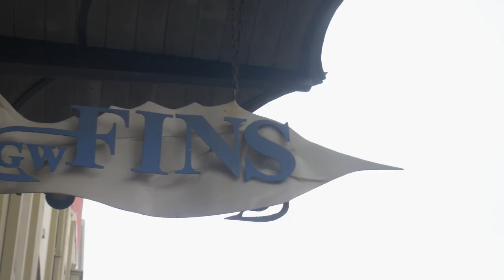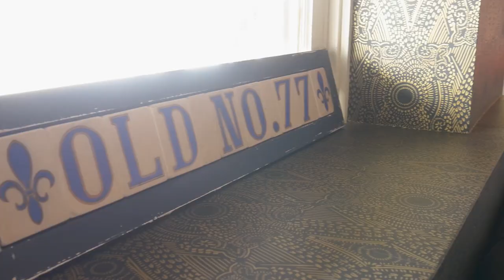E4 S2 Bayou Fishing & Alligators at Woodland Plantation in Deep Delta, American South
A short drive from the chic metropolis of New Orleans is the Deep Delta region, which serves as the backdrop for Stephanie’s bayou fishing adventure where she feeds wild alligators, catches her first bayou fish and joins in on a crawfish boil at a former plantation turned bed & breakfast.
E